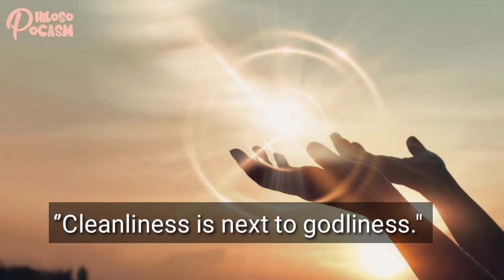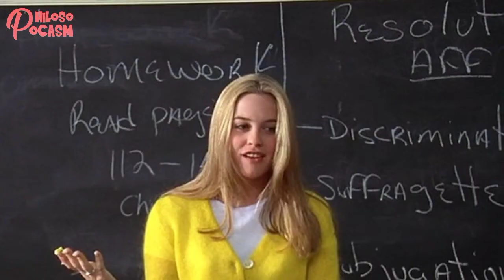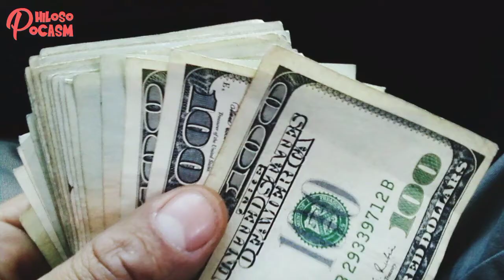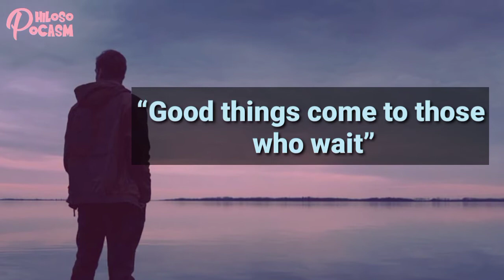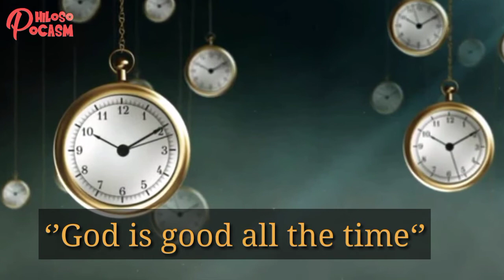Debunking Famous Sayings And Beliefs! / God is Good All the time??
Money Can't buy happiness maybe that is applicable to those who have too much of it..Guess you keep even fake a smile if you don't have a coin either. And there is the famous saying with shortest words..THINK POSITIVE! which is pointless because so what if you think of something good you are not living in marvel com world. Your mind doesn't have powers to bend an outcome of such matters.Why don't you DO something positive in that case it might lead into a positive outcome. Those are only two examples of famous beliefs and sayings that we are debunking on this video.
People tend to inspired on famous sayings or quotes without analyzing it first.Not because it sounds good doesn't mean it has a logic.

If you like my content please Like👍comment